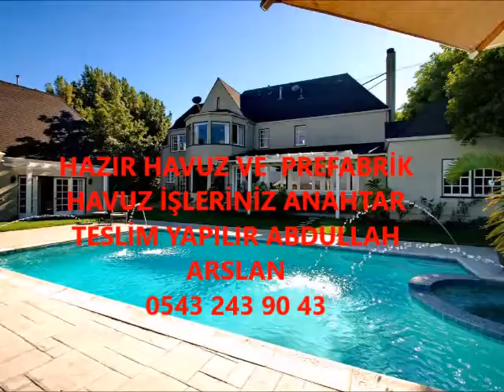BABAESKİ YÜZME HAVUZ İŞLERİNİZ ANAHTAR TESLİM YAPILIR 0543 243 90 43 ABDULLAH ARSLAN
Abdullah arslan 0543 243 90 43 Yüzme Havuzu Yapımı bahçe teras katı yerlerinize istenildiği takdirde hazır panel beton havuz işleriniz anahtar teslim yapılır .Kredi kartına taksit imkanı ile yüzlerce model ile ve uzman ekibimiz ile hizmetinizdeyiz Ve Onarım Bakım Derz Yenileme Sıfırdan Havuz Yapımı, Periyodik Havuz Bakımı Havuz Suyu Temizleme Ve Havuzla İlgili Tüm İhtiyaçlarınızı ARSLAN Havuz Farkıyla Kalitesiyle Yaşayın